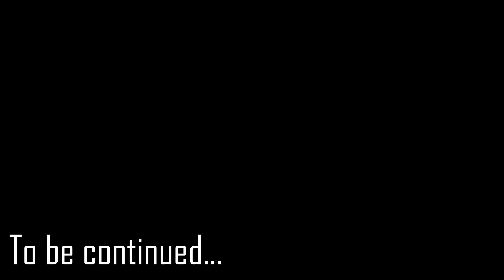RED DEAD REDEMPTION 2: Gameplay Walkthrough - Part 12 | OUTLAWS FOR LIFE | 2K 60FPS | No Commentary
அனைவருக்கும் வணக்கம்!! Hi Everyone.
In this video you are going to see the Part 12 Gameplay Walkthrough of the game 'RED DEAD REDEMPTION 2' . I'm excited to play this game for the 2nd time (First time, I played on a controller, Now I'm using Keyboard&Mouse). Please sit back and enjoy!!

Intro:
America, 1899.

Genres - Open-world, Story-rich, Western, Single-Player, Adventure, Action

Timestamps:
00:00 American Fathers - I
4:35 Toy Boat
19:21 American Fathers - II
33:10 Herb man
41:48 Horsemen
52:41 Kind Help
59:48 Urban pleasures
1:19:42 Pursuits